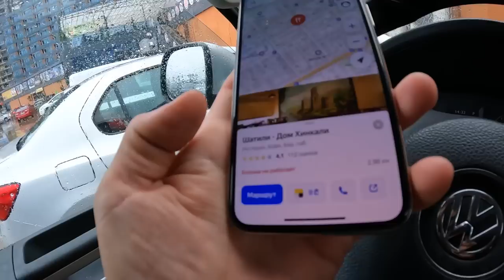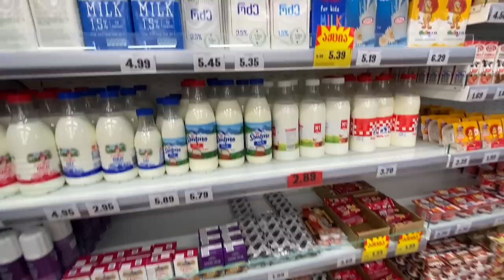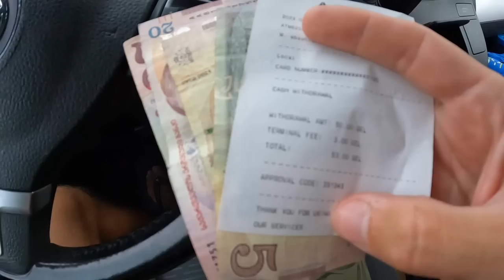#2 Ураган в Батуми, а мы без жилья ДИКАРЯМИ. В поисках кемпинга в Грузии. Кобулети ПО-РУССКИ 2023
В этом выпуске нас накроет ураган. Это что-то... Мы приняли решение уезжать, так как просвета не видно. Решили встать в кемпинг, но все не просто - это Грузия. Так же будем в шоке от цен на местную еду.